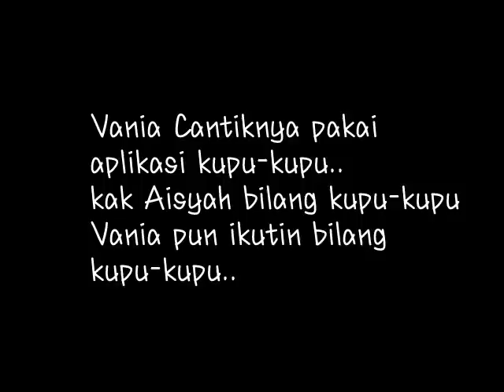Cantiknya Vania dan kak Aisyah pakai ini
Vania Athabina dan Aisyah pacar Kak Athalla Naufal . Masih acara buka bersama kemarin